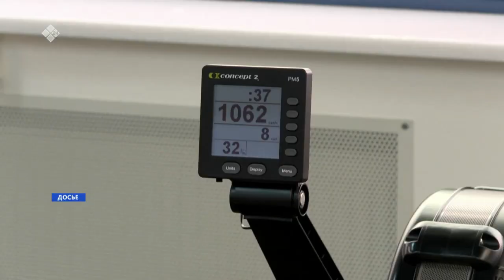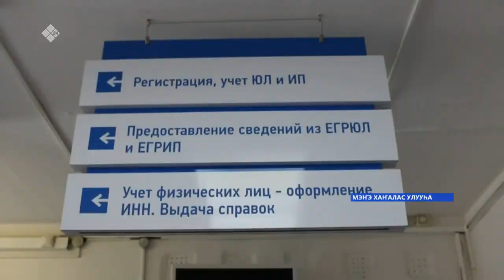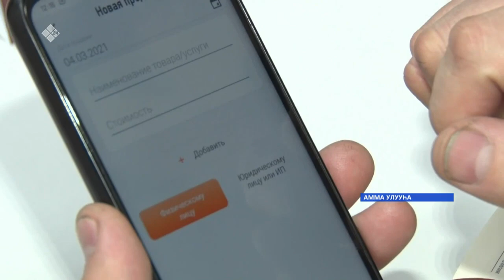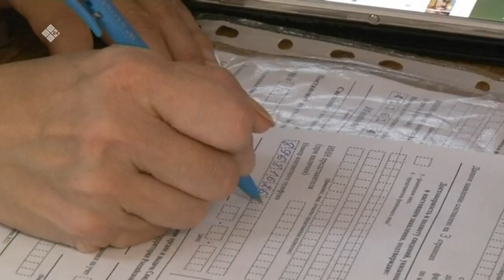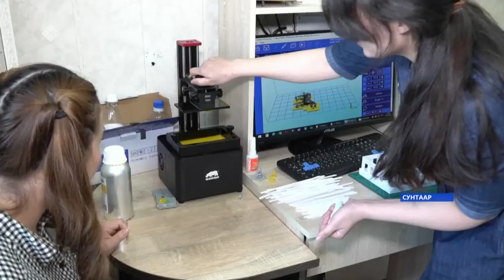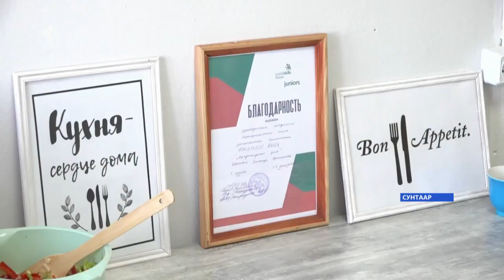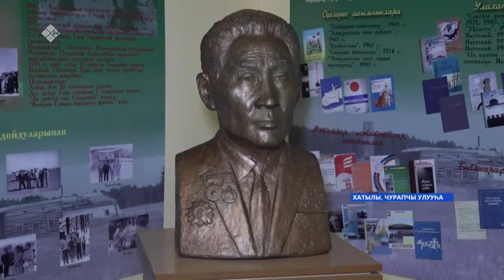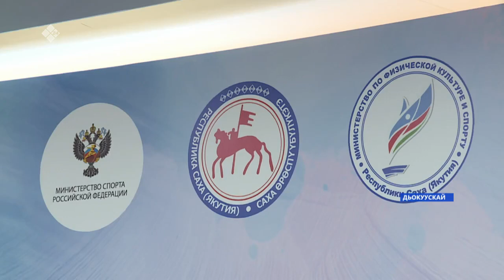«Саха сирэ» информационнай биэрии. Муус устар 29 күнэ, 10:00ч.